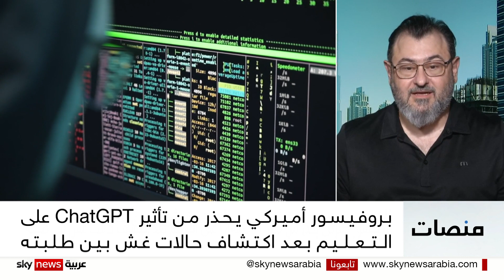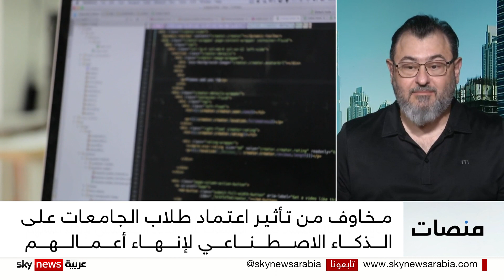الذكاء الاصطناعي "يخل" بذكائنا! دكتور جامعي يدق ناقوس الخطر بشأن ChatGPT